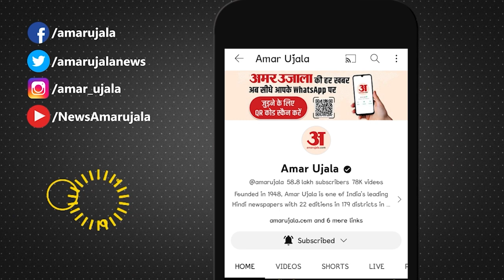CM Arvind Kejriwal:अरविंद केजरीवाल ने विरोधियों पर साधते हुए केन्द्र सरकार पर लगाया गंभीर आरोप